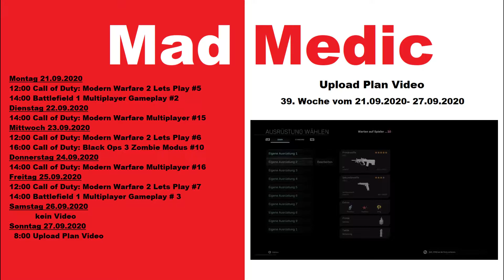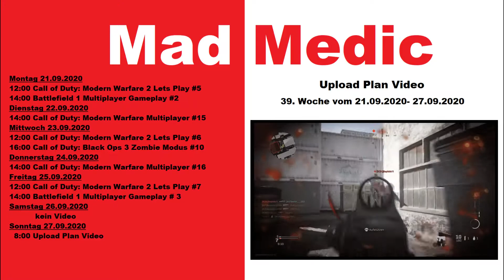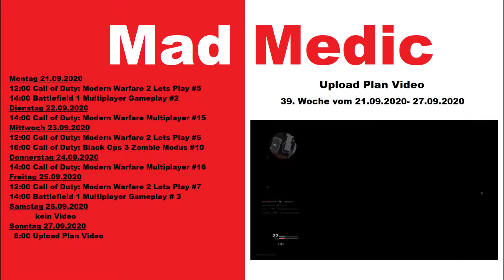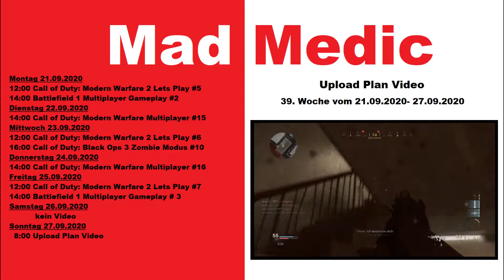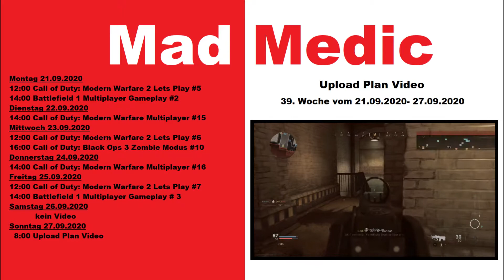Upload Plan für die Woche 39. Vom 21.09. bis zum 27.09.2020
Upload Plan:

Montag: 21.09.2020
12:00 Call of Duty Modern Warfare 2 Veteran Story Lets Play #5
14:00 Battlefield 1 Multiplayer Gameplay #2

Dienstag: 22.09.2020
14:00 Call of Duty Modern Warfare Multiplayer #15

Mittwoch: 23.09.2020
12:00 Call of Duty Modern Warfare 2 Veteran Story Lets Play #6
16:00 Call of Duty Black Ops 3 Zombie Modus #10

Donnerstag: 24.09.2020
14:00 Call of Duty Modern Warfare Multiplayer #16

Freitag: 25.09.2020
12:00 Call of Duty Modern Warfare 2 Veteran Story Lets Play #7
14:00 Battlefield 1 Multiplayer Gameplay #3

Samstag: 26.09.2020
Kein Video

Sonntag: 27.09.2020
 8:00 Upload Plan Video
Spiel: Call of Duty: Modern Warfare Multiplayer
Mein Aufnahme Programm: OBS Studios

Mein Schnitt Programm: Filmora9
Mein Aufnahmegerät: (Elgato HD60S+)

XBOX One X über Amazon kaufen: